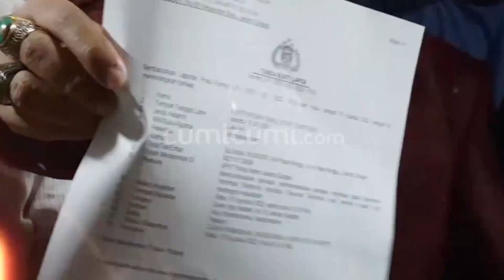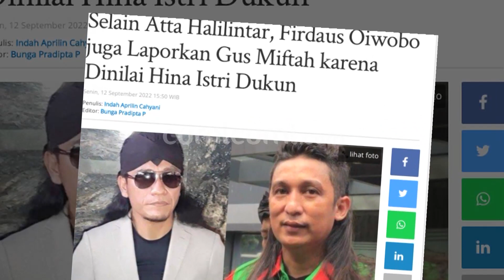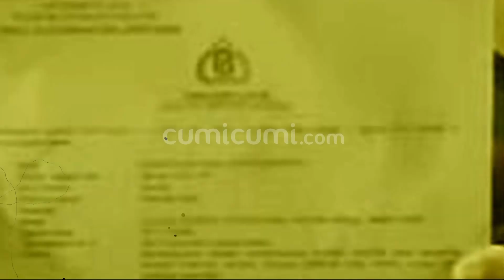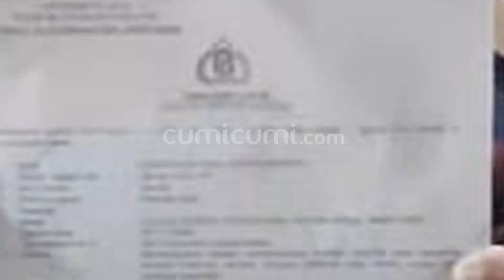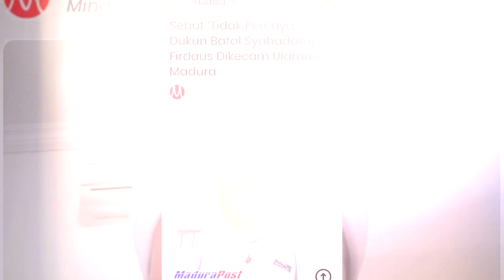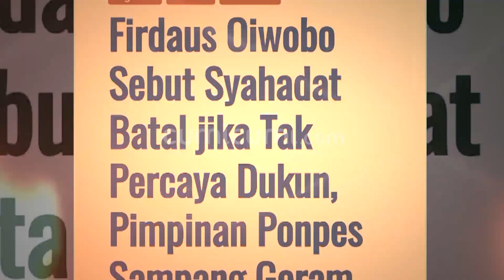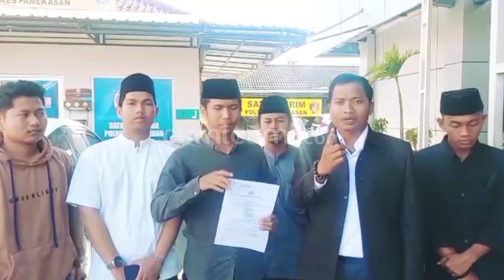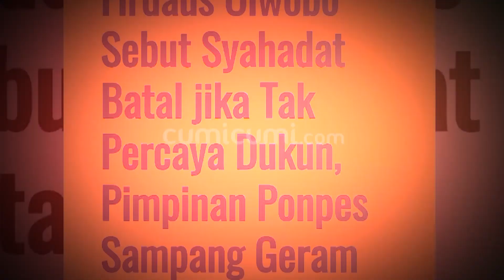Heboh ! Firdaus Oiwobo yang Diingatkan Banyak Pihak Karena Sikapnya Malah Bereaksi Seperti Ini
Nama Firdaus Oiwobo sepertinya tidak pernah sepi dari pemberitaan. Belum selesai perseteruannya dengan Marcel Radhival alias Pesulap Merah, kini pengacara para dukun itu harus bersetru dengan Atta Halilintar dan pendakawah kondang Gus Miftah. Tidak hanya berseteru, ia dan kliennya Gus Irfan seperti diketahui sudah melaporkan Atta dan Gus Miftah. Lantas seperti apa Gus Miftah menanggapi hal tersebut?